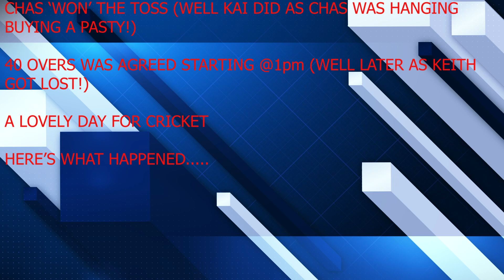Kings Hill CC 22 May 2022 Highlights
Today's highlights